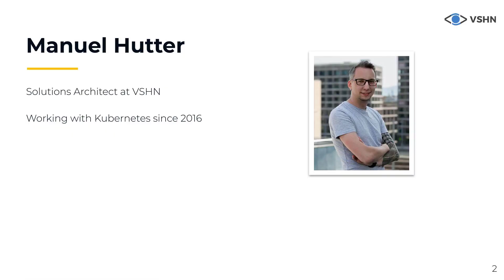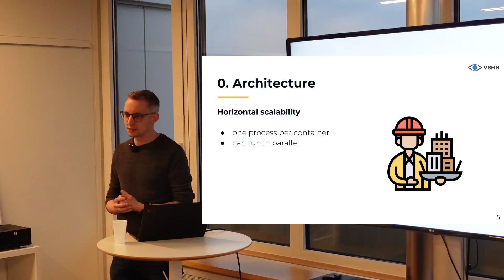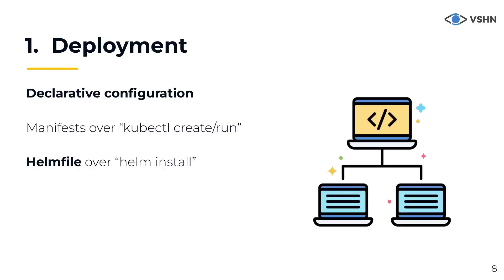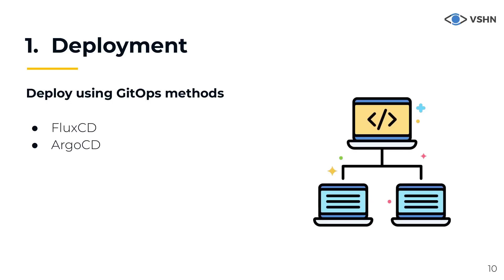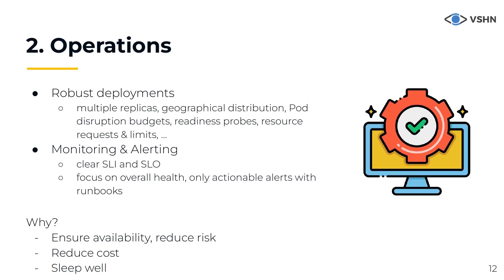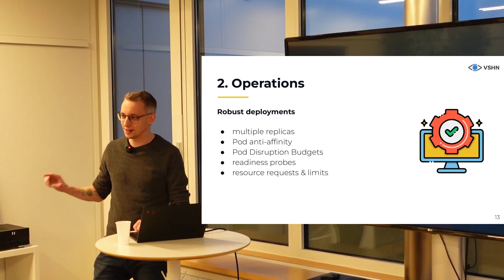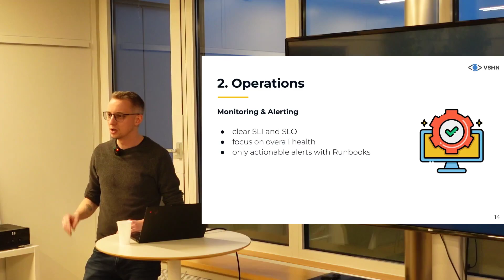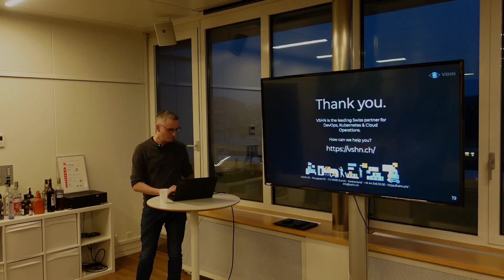"Production Container Operations" by Manuel Hutter – Talk 3/3 at CNC CH Meetup, Feb 22nd 2024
Recording of the 3rd talk (of 3) at the Cloud Native Computing Switzerland meetup held in Zürich on Thursday, February 22nd 2024 at 4 PM CET.

While there is a lot of reading material about how to deploy an application on Kubernetes, the ongoing operations of an application are rarely the topic. In this talk, we'll try to cover all aspects of production ready container operations, and give concrete examples on how to address each issue.

Manuel is a Cloud Native Solutions Architect. He has been working in the container, DevOps, and Kubernetes space for 15 years, and guides VSHN customers towards the best possible solutions for their problems. He is passionate about building robust automations & systems that make your work easier, instead of getting in your way.